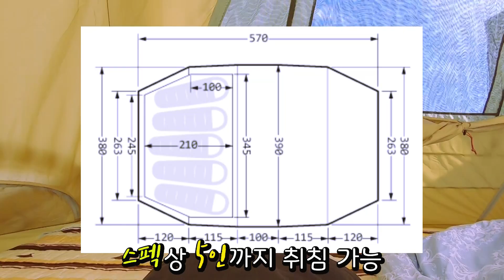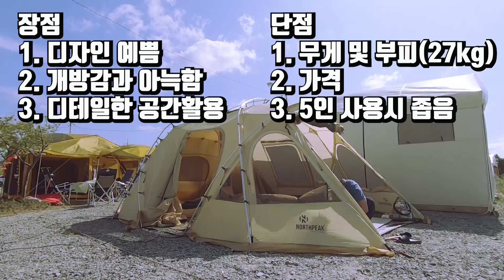감성캠핑 하고 싶으신 분~!! 노스피크 옐로우스톤 강추드립니다.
면텐트도 아닌 것이 감성 폭발입니다.
개인적으로 색상도 너무 이쁘고, 감성캠핑을 계획하신다면 살포시 추천드리고 싶습니다.